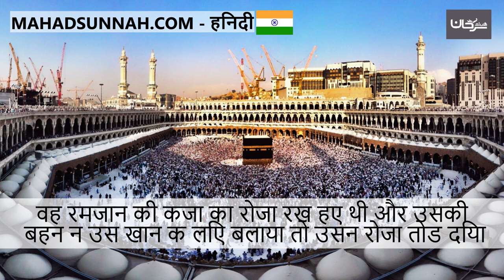वह रमज़ान की क़ज़ा का रोज़ा रखे हुए थी और उसकी बहन ने उसे खाने के लिए बुलाया तो उसने रोज़ा तोड़ दिया